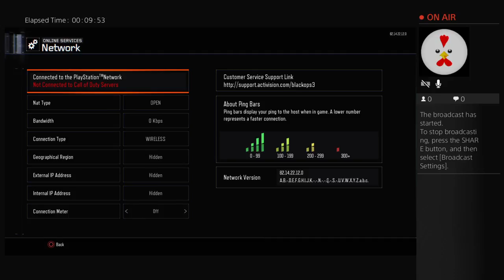BO3 GAMEPLAY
This my personal channel and soon i will be making a channel called Crazy?TNT so go check that out when it comes